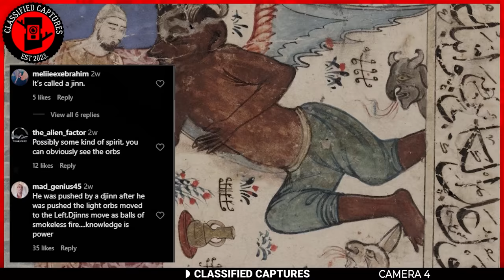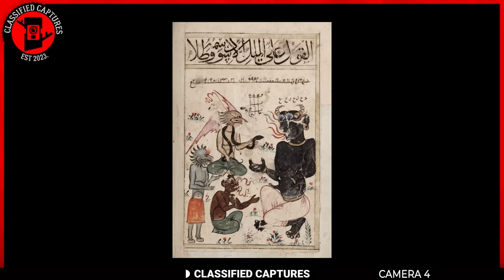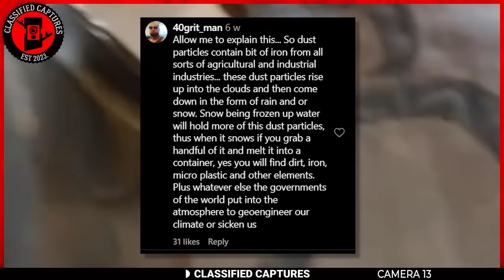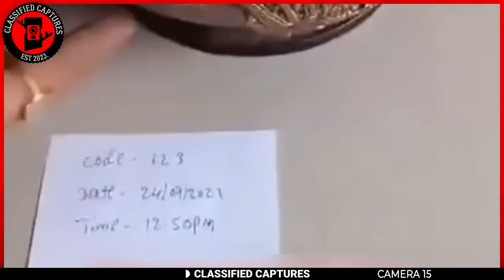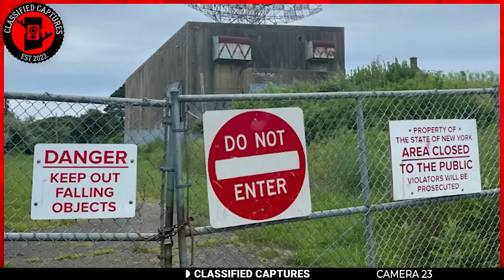Exposing the Most Astonishing Trail Cam Footage Ever Seen